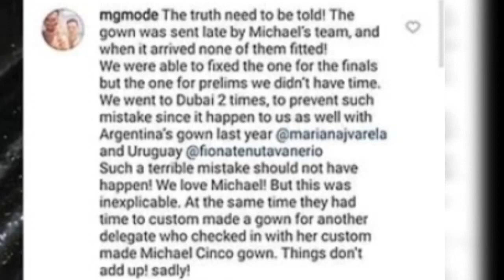MISS CANADA NOVA STEVENS, MICHAEL CINCO AND MISS UNIVERSE CANADA ORG DISPUTE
Miss Universe
Miss Philippines
Miss Poland
Miss Australia
Miss Thailand
Miss Romania
Miss Vietnam
Miss Indonesia
Miss Laos
Miss Vietnam
Miss Mexico
Miss India
Miss Cambodia
Miss Peru
Miss USA
Miss Canada
Miss Panama
Miss South Africa
Miss Venezuela
Miss Colombia
Miss Brazil
Miss Myanmar
Miss Puerto Rico
Miss Czech Republic
Miss Singapore
Miss Armenia
Miss Spain
CTTO